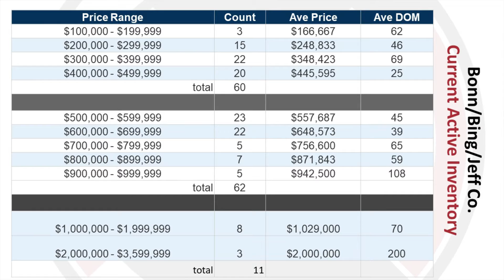11 homes for sale over $1M in S.E. Idaho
Link to the full Market Review

To stay updated with the market, join our email newsletter group

If you want more specific stats on homes🏡 for sale in Idaho Falls or homes for sale in the surrounding areas,📞call us at and we'll have an agent🙋‍♀️ get what you need. Enjoy!

If you would like to be prepared to make the most competitive offer in this market, having your💲 financing in order is the key.

AND
If you love local businesses like we do, LIKE AND FOLLOW our Facebook page The Knowsy Neighbors From Murdock Manwaring Co

For previous months check out our 📽video playlist "Market Info" To find out if NOW is the time for you to sell or buy, call or message us.